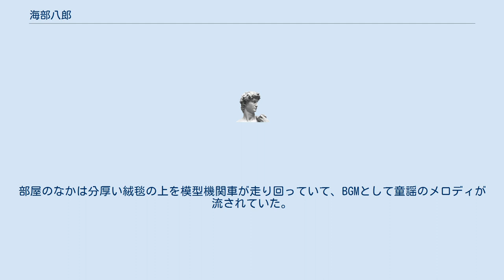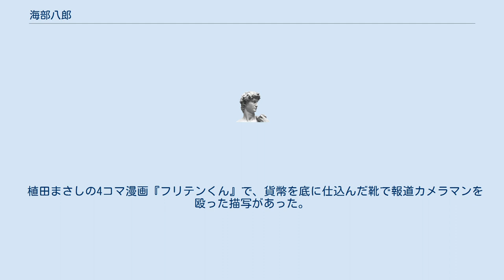海部八郎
海部 八郎（かいふ はちろう、1923年6月29日 - 1994年6月28日）は、実業家・元日商岩井副社長。
ダグラス・グラマン事件の中心人物。
 実家は東京都文京区小石川にあり、東京高等師範学校附属中学校か東京府立第一中学校、東京府立第四中学校への進学を希望していたという。
 父は、元は師範学校の英語教師で、その後、浅野物産の幹部になり、高給取りだったため海部の家庭の生活水準はかなり高かったという。
海部の中学時代、友人が20銭、50銭という小遣いしかもっていなかったのに対して、海部は5円、10円の札ビラをきったというエピソードがある。
 中学時代は国語、漢文、地理、歴史といった文系科目が得意で、中でも英語の成績は抜群だった。
逆に理系科目は不得意で、数学はよく落第点をとっていたという。
また、運動も苦手だった。
 神戸経済大学時代のゼミの恩師だった坂本弥三郎は、海部は非常な読書家でよむのが実にはやく、よく勉強している点では学年で一番、もちろん成績も一番。
本人が希望すれば大学にのこそうとおもっていたと証言している。
 日商岩井副社長時代、船舶・航空機における日商岩井の商権を確立し、特に航空機分野では、航空自衛隊FX選定におけるF-4の92機、F-15の203機の採用で、いずれも日商岩井がメーカー代理店となり、同航空機部は「海部軍団」と呼ばれた（商社の情報活用の事例として、海部軍団と伊藤忠商事の瀬島機関がよく引き合いに出される）。
 東京都渋谷区に「息抜きのための書斎」とよんだ高級マンションを所有していた。
部屋のなかは分厚い絨毯の上を模型機関車が走り回っていて、BGMとして童謡のメロディが流されていた。
海部は週に2-3回の頻度で会社の専用車でやってきては2時間程度この部屋ですごしていたという。
ダグラス・グラマン事件で隠れ家として渋谷区のマンションに捜査の手が及んだ時、踏み込んだ捜査員が見たものは部屋一杯に敷き詰められた鉄道模型だったという。
 1979年2月14日におこなわれたダグラス・グラマン事件の証人喚問で宣誓書に署名する際、手がふるえてなかなか書けなかった。
のちに海部は「血管の収縮が不十分なことによる病気」だと説明している。
 なお、海部俊樹第76・77代内閣総理大臣との縁戚関係はない。
 山崎豊子の小説『不毛地帯』に登場する「東京商事・鮫島航空機部長」は海部がモデルといわれる。
 植田まさしの4コマ漫画『フリテンくん』で、貨幣を底に仕込んだ靴で報道カメラマンを殴った描写があった。